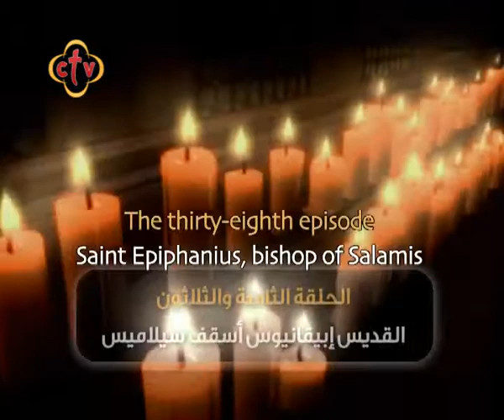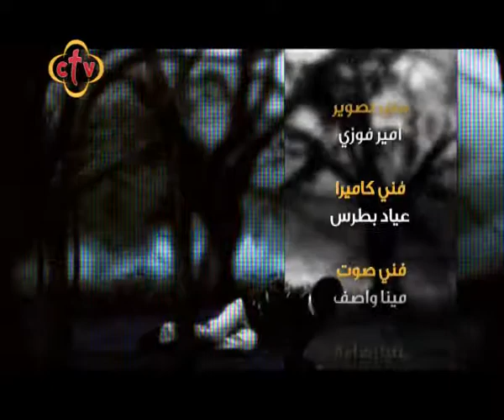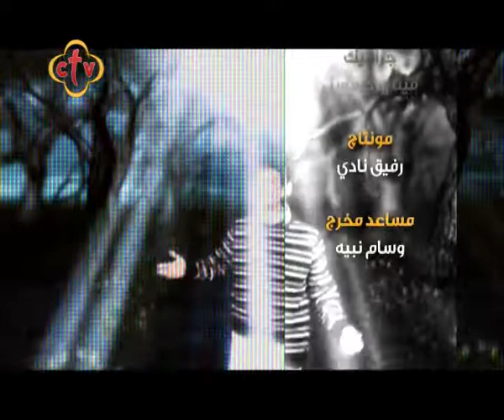سيروا في النور - القديس إبيفانيوس أسقف سيلاميس - ا. زكريا عبد السيد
خادم بأسقفية الشباب

Channel Frequency :

Nile Sat
Frequency 10815 Horizontal Symbol Rate: 27500 FEC: 5/6
Hotbird

ctv,ctvchannel,سي تي في,سيروا في النور,ربنا موجود